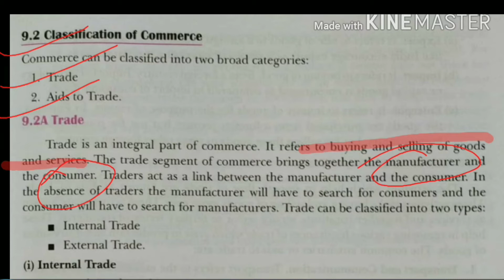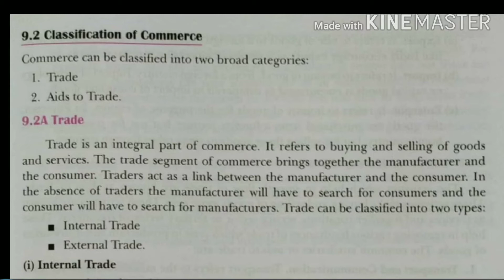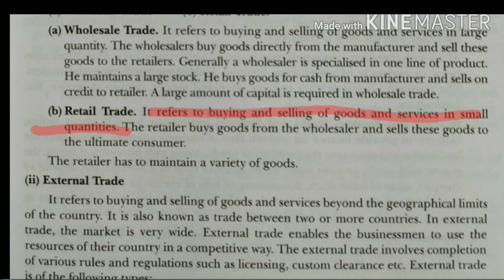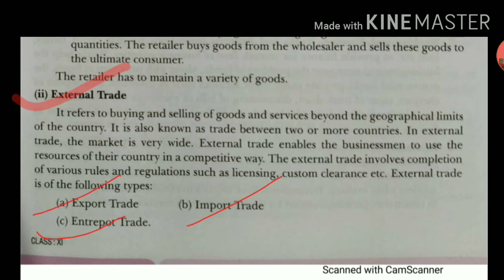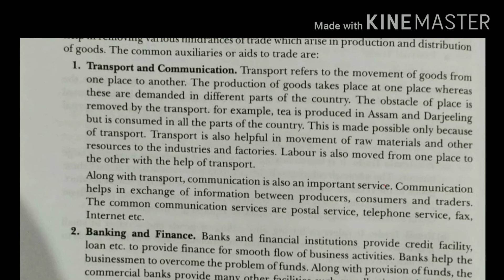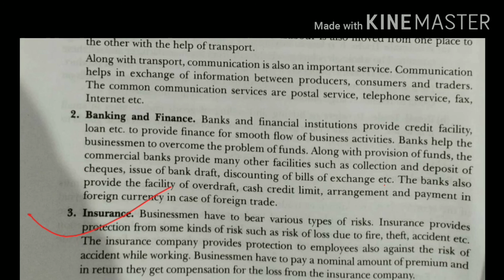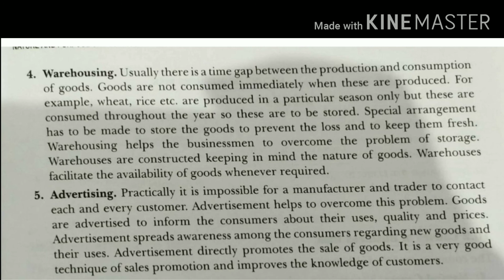What Is Commerce || Classification Of Commerce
this clear whole concept of commerce. In this lecture very clearly classification of commerce is explained with the help of pdf content.